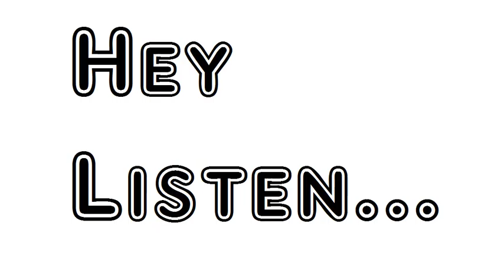Poem The Cloak The Boat And The Shoes William Butler Yeats